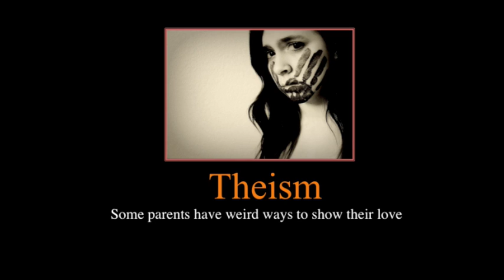PT 109's Inspirational Posters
Some inspirational posters to raise your spirits... or crush them, depending who you are.